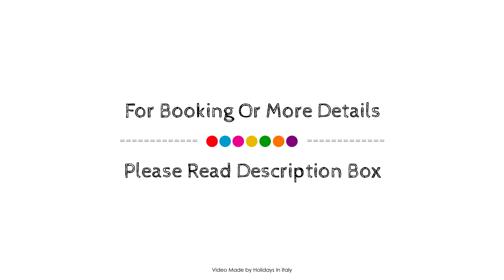Hotel Villa Favorita, Noto, Italy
About Property:
Hotel Villa Favorita is a popular choice amongst travelers in Avola, whether exploring or just passing through. The hotel has everything you need for a comfortable stay. Service-minded staff will welcome and guide you at the Hotel Villa Favorita. Designed for comfort, selected guestrooms offer air conditioning, heating, desk, balcony/terrace, telephone to ensure a restful night. Enjoy the hotel's recreational facilities, including outdoor pool, solarium, children's playground, garden, before retiring to your room for a well-deserved rest. A welcoming atmosphere and excellent service are what you can expect during your stay at Hotel Villa Favorita.
Searching For
1. Hotel Villa Favorita - Noto
2. Hotel Villa Favorita - Noto Virtual Tour
3. Hotel Villa Favorita - Noto Rooms
4. Hotel Villa Favorita - Noto Amenities
5. Hotel Villa Favorita - Noto Videos
6. Hotel Villa Favorita - Noto Offers
7. Hotel Villa Favorita - Noto Deals
Audio Credit:
Track Title: Reasons To Hope
Artist: Reed Mathis